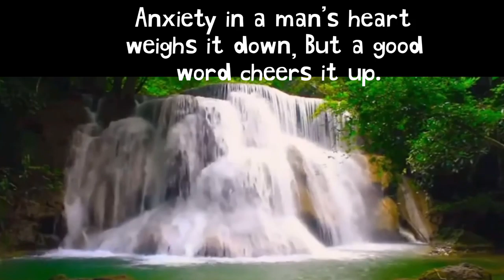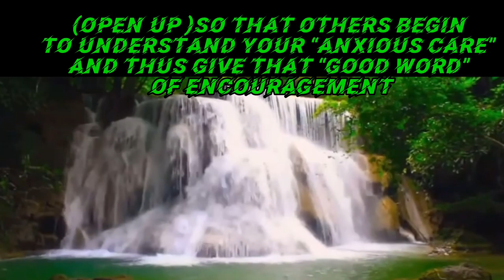4 minutes meditation of encouraging words and relaxing the sound of water and birds#stress relief